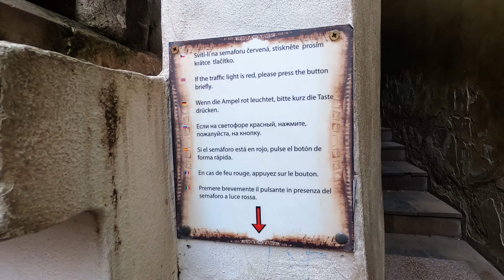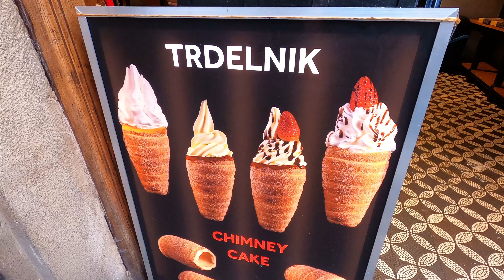PRAG - Eine der schönsten und touristischsten Hauptstädte der Welt - mit Erstaunlicher Architektur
Dieses Video haben wir anders gemacht. Wir haben komplett auf die Musik verzichtet  (nur noch Originalton ) und  die schönsten Sehenswürdigkeiten und  Straßen der Stadt  detaillierter und länger gezeigt.  Wir sind gespannt auf euer Feedback
Werbung (unbezahlt)

DIE SCHÖNSTEN REISEZIELE  DER WELT
Traveling around the world  - the most beautiful tourist destinations